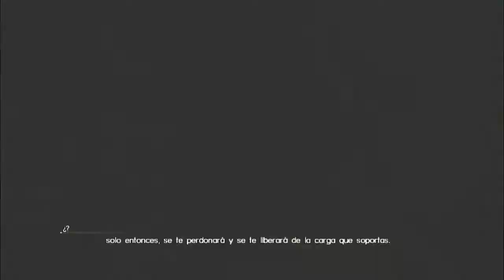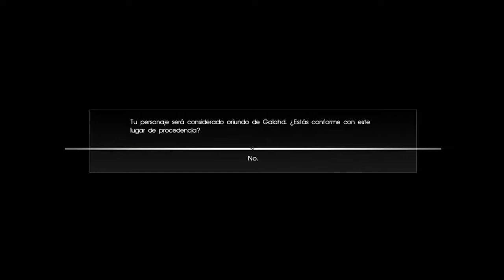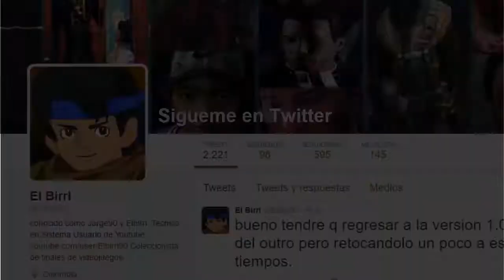Final Fantasy XV - Un Glaive con amnesia #44 | Gameplay Español